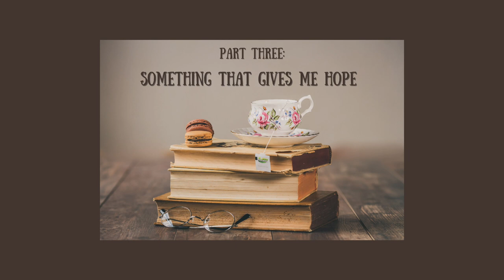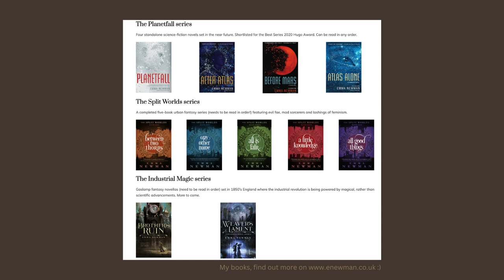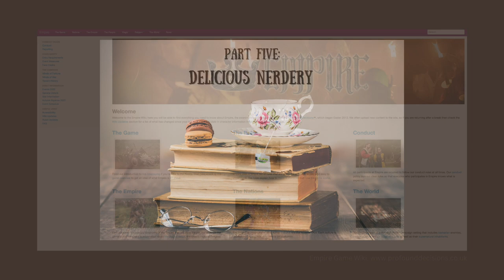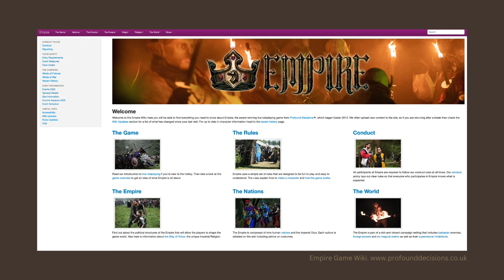Tea and Sanctuary Podcast Episode 1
My cosy, comforting podcast, with a few pictures to go with the audio!

Join author Emma Newman for a cosy chat over a nice cup of tea. In this episode, Emma talks about a trip to see the Hereford Mappa Mundi, agrivoltaics, LARP and gives a little update on what she's working on at the moment.